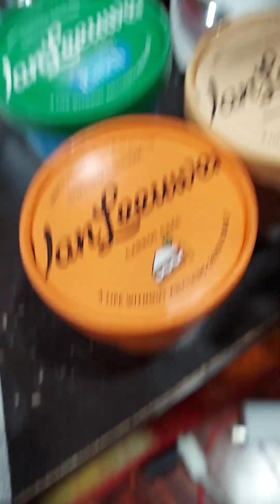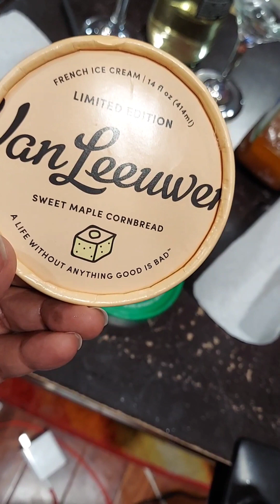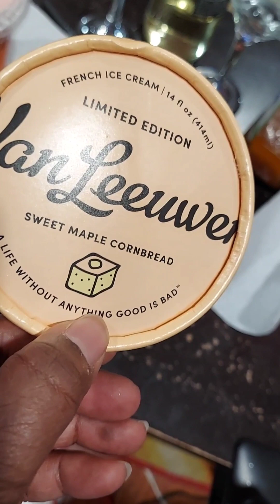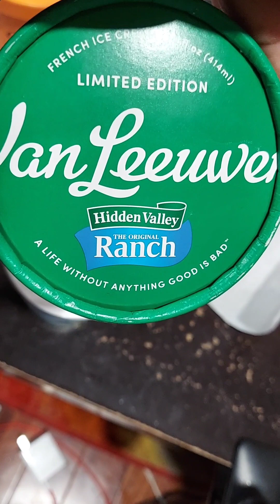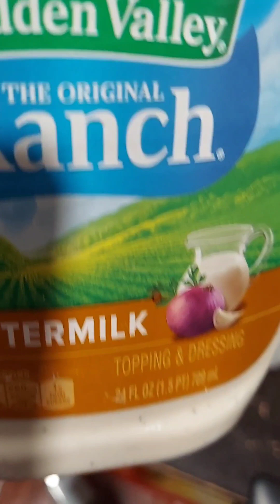Drunk and Blerdy Episode 19.5 Van Leeuwen Ranch, Maple Cornbread, and Carrot Cake Ice Cream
This short episode we rectify what our drunk brains forgot. We taste tested Van Leeuwen Ranch, Maple Cornbread, and Carrot Cake Ice Creams! DON'T TRY THE RANCH!